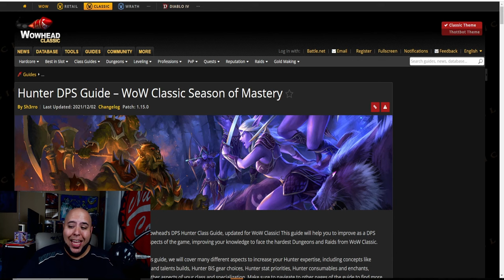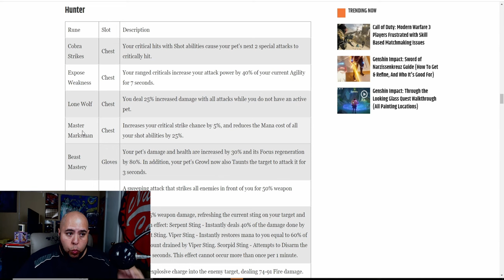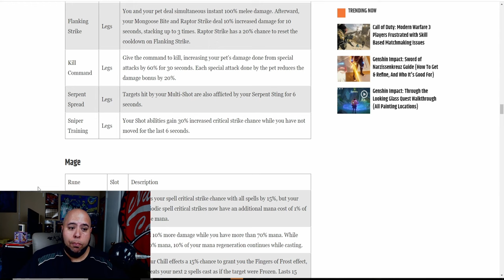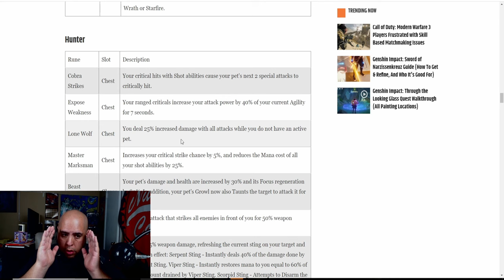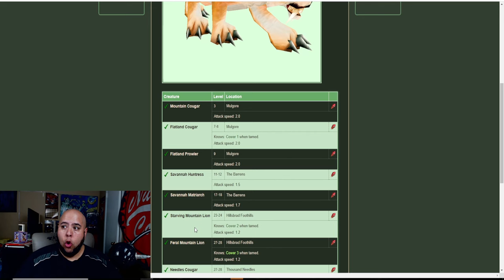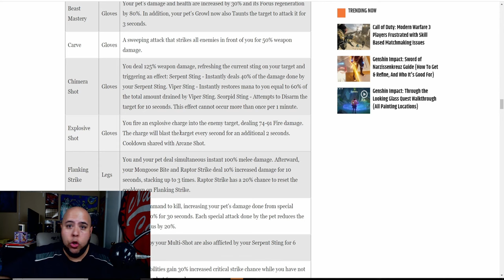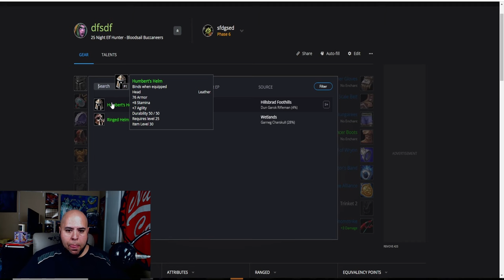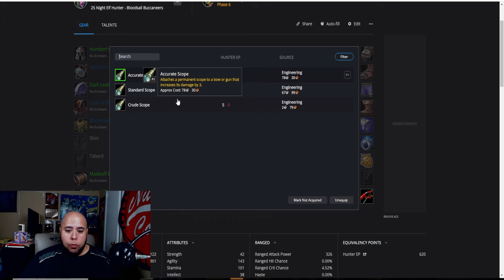Classic WoW Season of Discovery Hunter Guide 1-25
This is an in depth Hunter Guide for Classic WoW Season of Mastery Covering Levels 1-25.